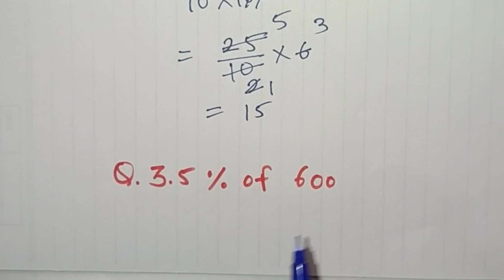percentage trick 😇mathstrick percentage maths#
What is the trick to solve percentages?
How to find percentages quickly?
What is the shortcut method for percentage?
What is the formula for percentage?
How to solve fraction tricks?
How to learn percentage in math?
Why do we calculate percentage?
How to calculate percentages without a calculator?
How do you find 80% of 65?
What is 25 of 200?
How do I find 25% of 80?
How to solve ratio?